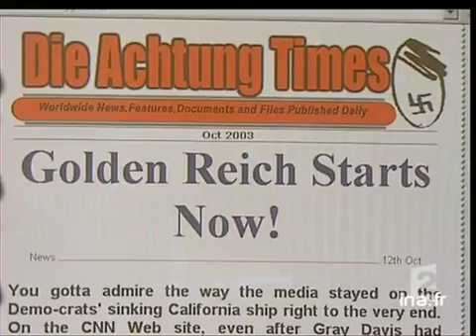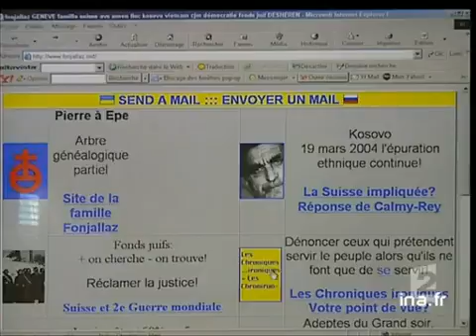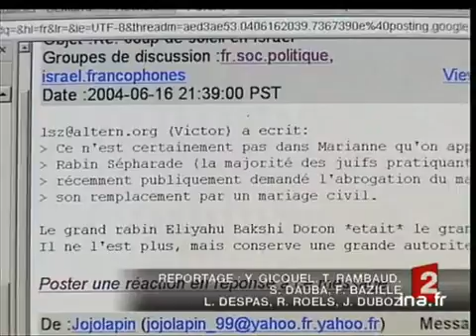Colloque Internet / Racisme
17 juin 2004
     Comment Internet est un moyen extraordinaire de communication planétaire, sans frontières, avec tous les risques que cela comporte : information mais aussi désinformation, sites racistes, antisémites, pornographiques, pédophiles... Une conférence est actuellement réunie à Paris pour tenter de mettre des barrières, d'édicter des règles...
     Yann GICQUEL, Sylvain DAUBA Images d'archive INA
Institut National de l'Audiovisuel